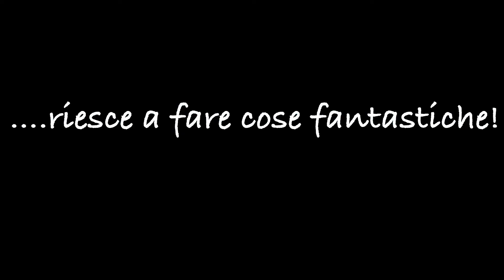Pulizie di primavera 2022